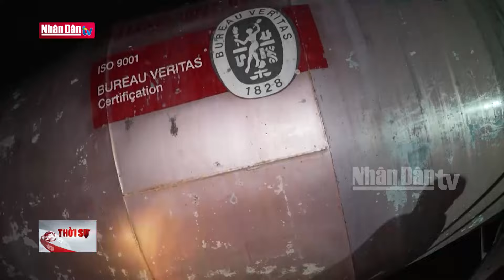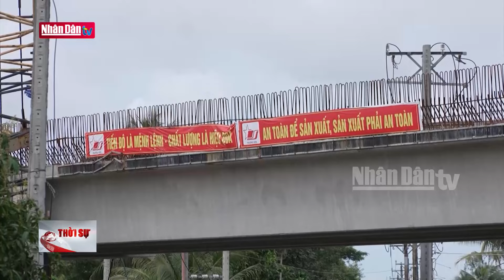Hoàn thành toàn bộ cầu trên cao tốc Cần Thơ - Cà Mau vào cuối năm 2024